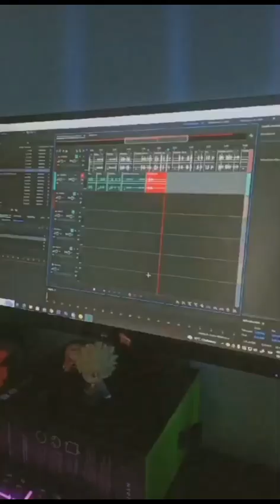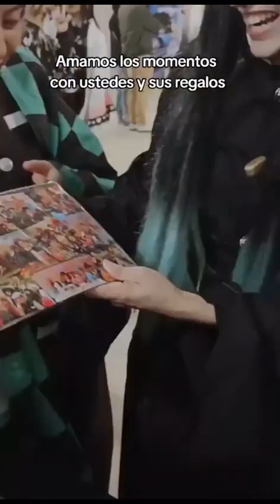Cosplay Anime Demon Slayer 9